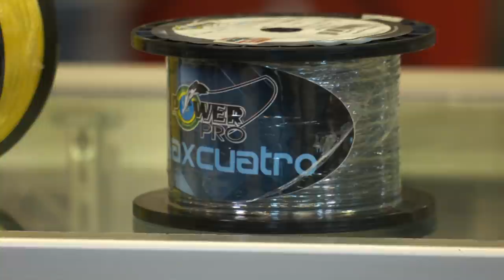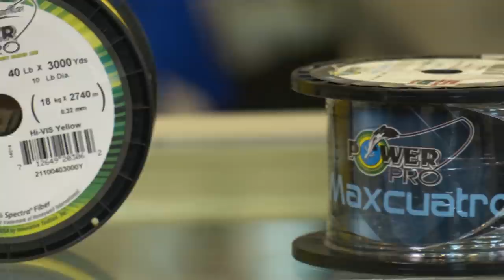INSANE KINGFISHING In Key West | SKYROCKETING FISH | Into The Blue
Capt Scott Walker and Capt Steve Rodger head West & fish for Kingfish.